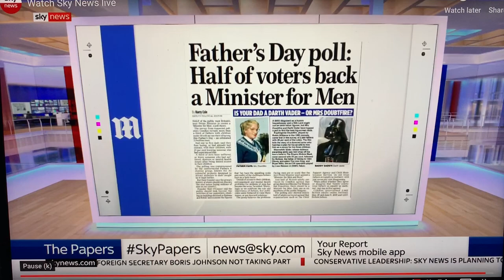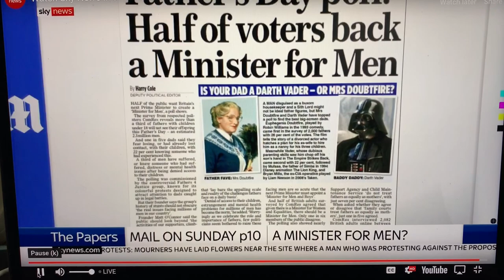SKY NEWS: ComRes/Fathers4Justice Father's Day survey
Sky News paper review on the ComRes/Fathers4Justice Father's Day survey 16/6/19.